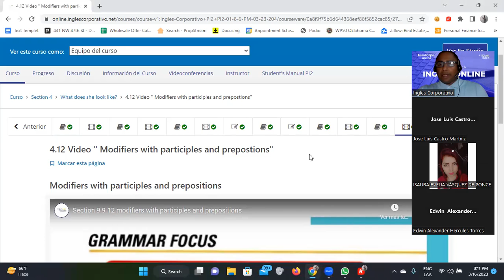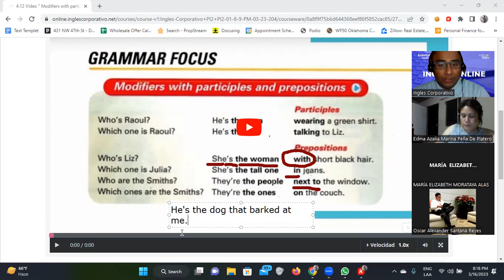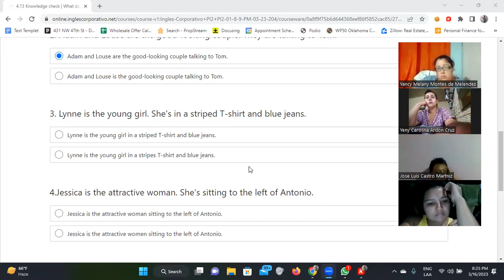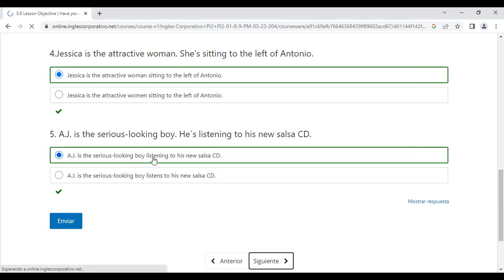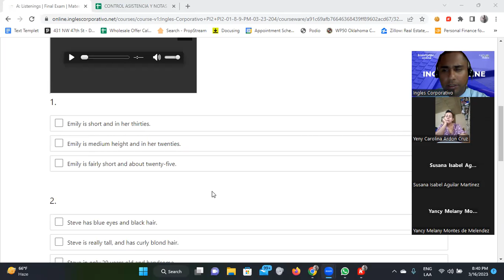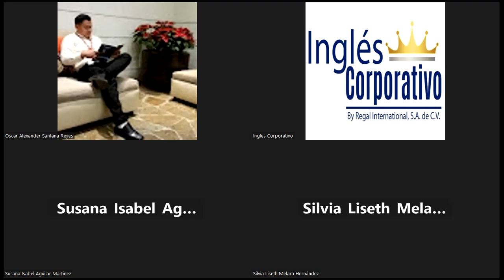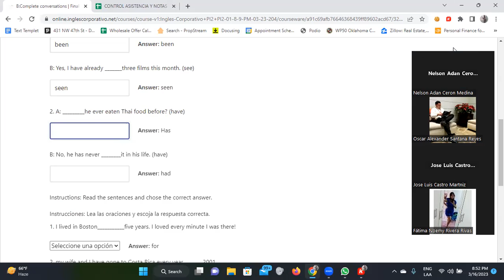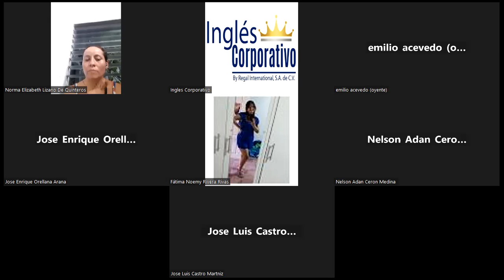SESION 12-16/03/2023-FI-REGA-129-Santos Vasquez-Using Participles